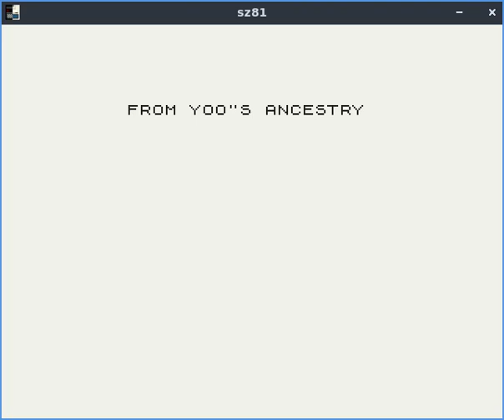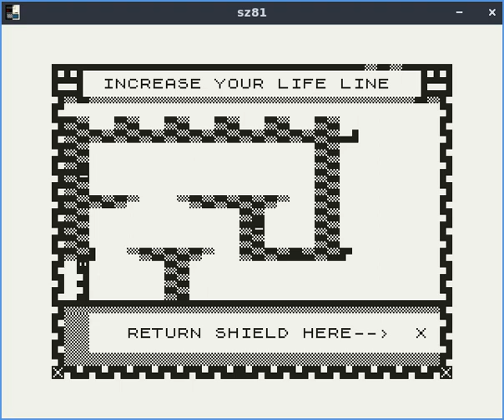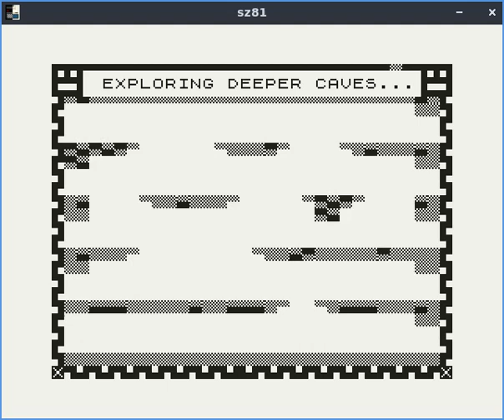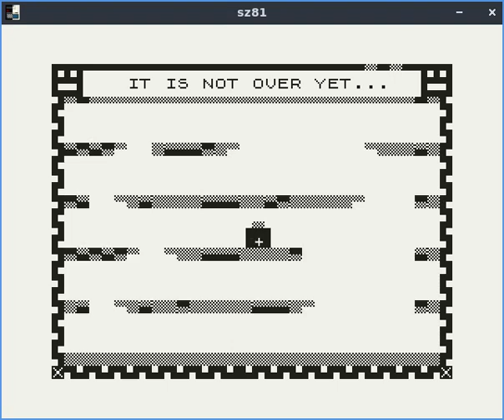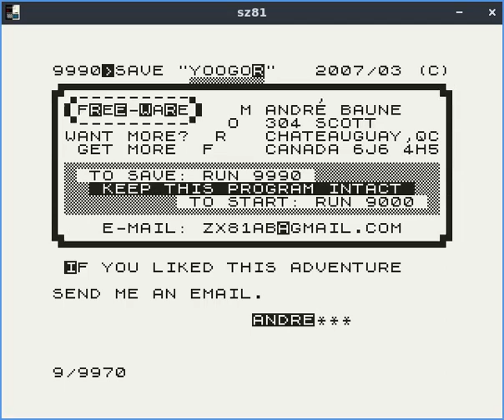Yoogor ZX81 Walkthrough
Un juego de André Baune  de 2007
Este vídeo es un walkthrough, mejor juégalo antes de verlo.

An André Baune game from 2007
This video is a walkthrough, better play it before watching it.